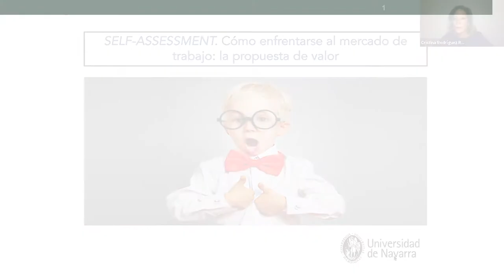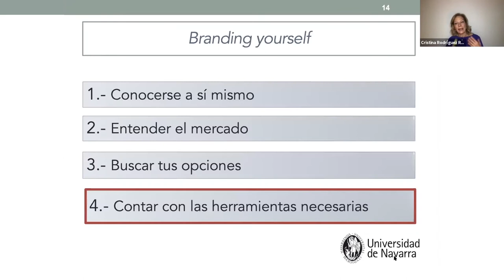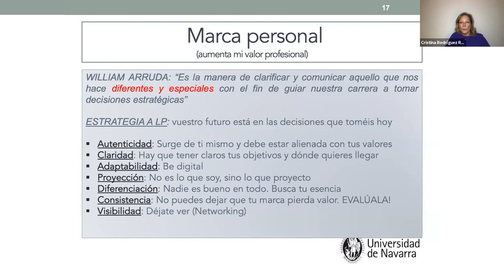De alumni a alumni | Self-assessment. Cómo enfrentarse al mercado de trabajo: la propuesta de valor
'De alumni a alumni: lidera tu carrera profesional'

Ciclo online oraganizado por Career Services junto con Alumni de la Universidad de Navarra.

Este vídeo es un resumen* del cuarto y último seminario: 'Self-assessment. Cómo enfrentarse al mercado de trabajo: la propuesta de valor', con Cristina Rodríguez Ruiz de Linares (MBA´95).

¿Estoy creando una marca profesional que me permite diferenciarme en el mercado de trabajo y aumentar mi potencial de ser requerido por las empresas? ¿Cuento con un perfil auténtico y coherente?
Esta sesión nace con la intención de ayudar al profesional a conocerse, a analizar sus fortalezas, debilidades y motivaciones, a entender qué busca y cómo definir sus objetivos. Es una orientación que ayuda a centrarse en un fin claro y definido para poder ofrecer una propuesta de valor diferencial.

El ciclo se compone de cuatro seminarios web que tuvieron lugar del 9 de febrero al 2 de marzo de 2021 con el objetivo de ofrecer herramientas y consejos para avanzar en el desarrollo profesional de nuestros antiguos alumnos en cualquier sector. Un formato dinámico que contó con la experiencia de cuatro antiguos alumnos.

*Este seminario no se grabó al completo por motivos profesionales.